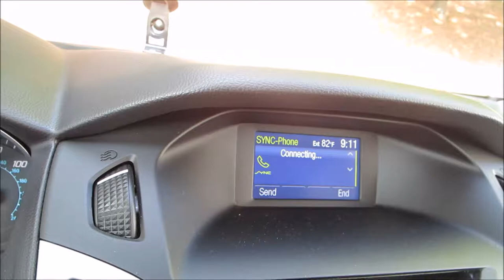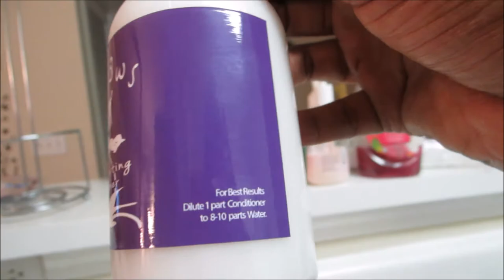Vlog #458 RENT IS MY ISH! July 24, 2014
Email - Justagirltv@gmail[dot]com